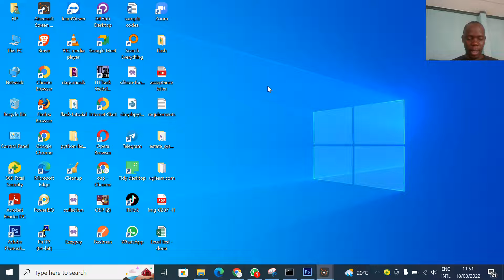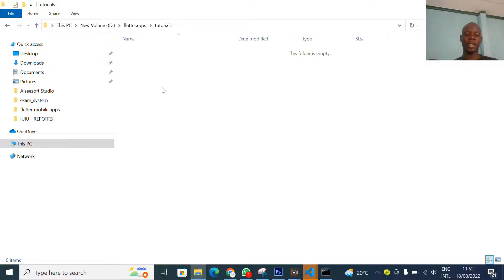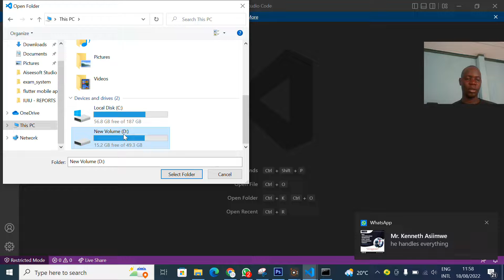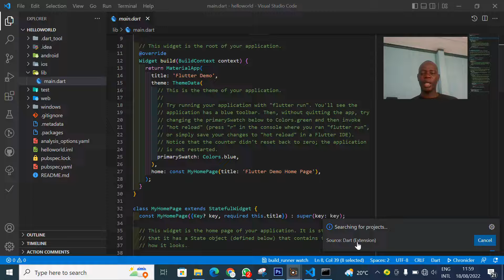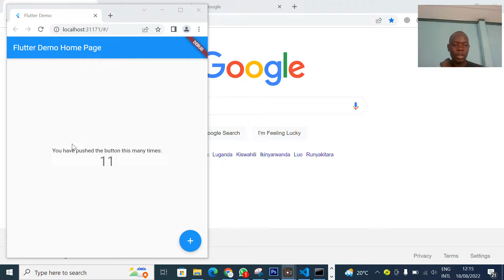Build simple Flutter Application, getting started with flutter mobile apps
Build real mobile apps with flutter mobile apps